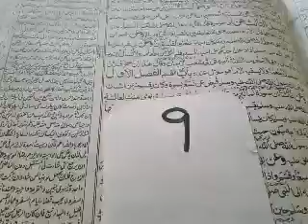نوبت مقررکرنا Meshkat sani urdu epi9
Meshkat sani urdu epi9  نوبت مقررکرنا